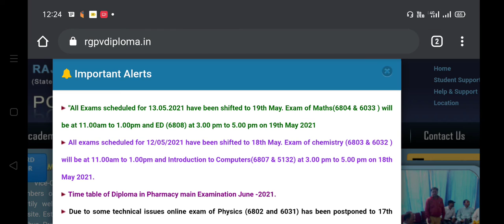rgpv latest Update ! Exam schedule postponed !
Engineering.in  @Engineering dot in has been established with the goal of imparting technical education to the students & engineering in india.

Rgpv helpline number
RGPV exam registration issues
rgpv registration problems
rgpv registration kaise kre
how to fill rgpv registration form
Registration before second mock test
rgpv exam news 2020 today
Sawaal jawaab
rgpv registration
RGPV 2nd mock test time table
rgpv 2nd mock test process
2nd mock test instructions
rgpv registration
Revision and Test practice for knowledge level questions
Qsc 2 revision and test
rgpv 2nd mock test
rgpv mock test
rgpv exam mock test news
rgpv exam 2020 I
Polytechnic की Exam कैसे होगीं |
rgpv Bhopal
rgpv mock test,
Rgpv online exam pattern,
diploma exams 2020,
rgpv exam ,
rgpv exam news,
diploma exam time table 2020,
rgpv 2020 news,
rgpv news,
rgpv exam form,
Last date practical exam,
pharmacy diploma
ankit parate
shubham nagpure

EDUCATOR-
    Ankit parate sir    Shubham Nagpure sir